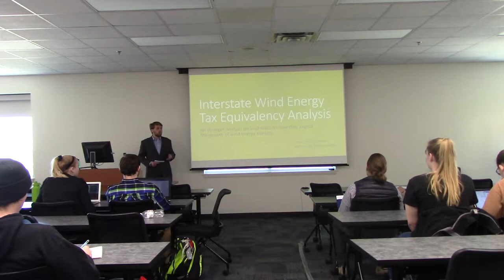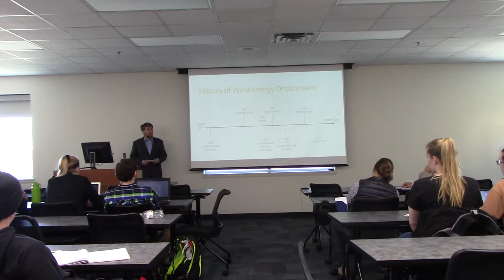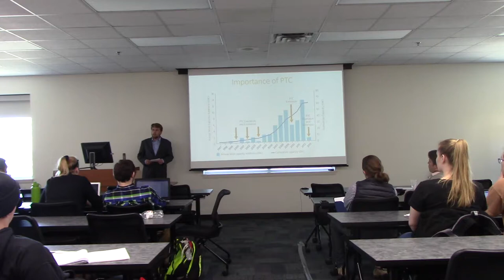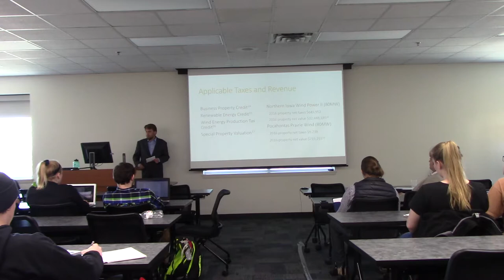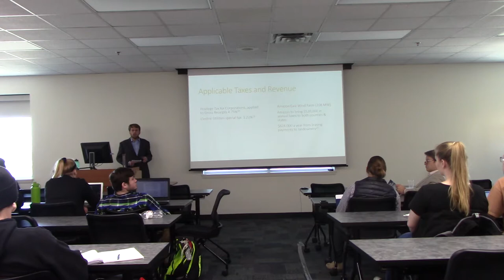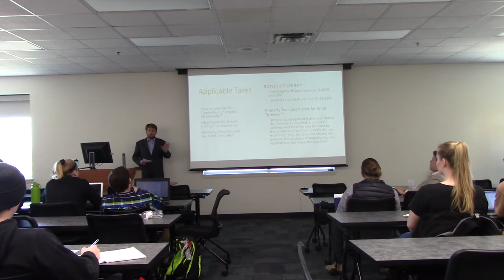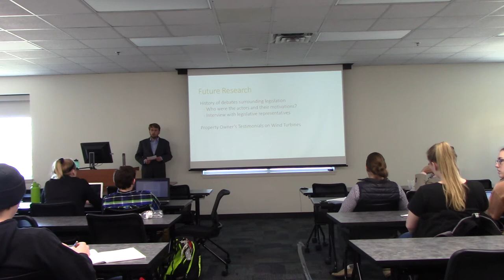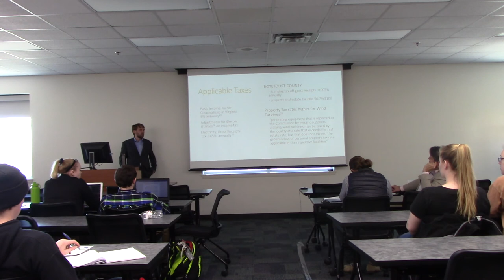Comparative Analysis by State of Taxation of Utility-Scale Wind Projects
Full Title: Comparative Analysis by State of Taxation of Utility-Scale Wind Projects
Presenter: Christopher Kent
Advised by: Jonathan Miles
Abstract: This project analyzes various existing tax structures for utility-scale wind power projects in the United States and presents options for the Rocky Forge wind power plant in Botetourt County, Virginia – which may become the first utility-scale wind project in the three states were studied and used as reference – Texas, Iowa and North Carolina. These states have set structures for wind project taxation that may be applicable to the Rocky Forge project. In this study, wind projects that have a generating capacity ranging between 60 and 100 megawatts were considered, as this is comparable to the capacity of the Rocky Forge Wind project. The means by which selected wind power projects are taxed in each of the states considered was examined. An analysis informed by the current state of taxation will be utilized as a taxation scheme in Botetourt County is developed. This analysis will also be useful as future wind power plants are developed in Virginia.